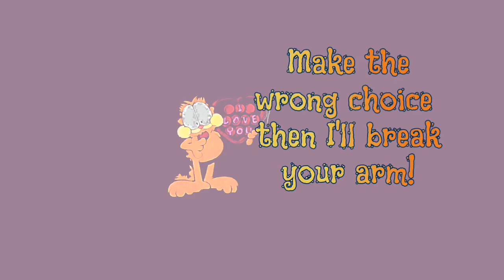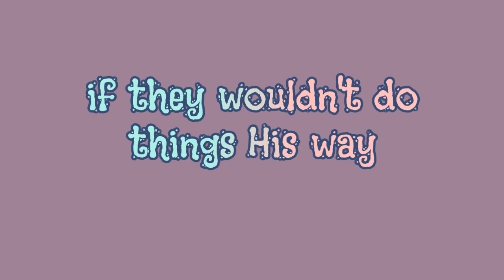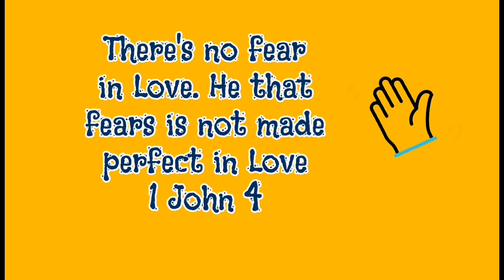𝐆𝐚𝐫𝐟𝐢𝐞𝐥𝐝'𝐬 𝐓𝐨𝐱𝐢𝐜 𝐑𝐞𝐥𝐚𝐭𝐢𝐨𝐧𝐬𝐡𝐢𝐩𝐬🙀𝐖𝐚𝐧𝐧𝐚 𝐁𝐞 𝐅𝐫𝐢𝐞𝐧𝐝𝐬 𝐖𝐢𝐭𝐡 𝐓𝐞𝐫𝐫𝐨𝐫𝐢𝐬𝐭?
Did Jesus say BE MY FRIENDS or else I WILL TORTURE u4  ETERNITY? 😈Must see👀Good news about Gods Character that sets U free😅 Dr Graham Maxwell interviews professionals, children, parents discovers why Great Britain churches are empty? By sermons saying Jesus plans to Torture YOU 4ever in a Lake of Fire if U refuse His love and friendship. How? By resurrecting sinners over and over then imprisonment in a Eternal Torture Chamber👿What does the word HELL actually mean in the Bible? Is it an actual place or a physical state? What does your faith affect your views of  God? Do you feel afraid to meet Him, worried He might hit you or hurt you?

Amazing bible study on Revelation14 and What the Mark of the Beast tells us about the Goodness of our God. Awesome truth that Breaks your chains😂 If you can't wait for next part of video, plz visit speakingwellofgod website and search for Dr Maxwell's book Servants or Friends freebook and Audio At Loma Linda University 4 part series

Some questions U may be asking
1.What Mushrooms Have to do with Being Born Again?🍄🤔
2. If God wants us to be His friends, like father Abraham , why does the Old Testament and Revelation sound so scary?😱😨
3. What does hell mean in the Bible?
 4. Where it says in Revelation 14, what does Tormented in the presence of the Lamb?🥵
What is the TRUE meaning of Everlasting Burnings?
5. What is the Mark of the Beast really mean in  Revelation 14?
6. How do I Get Ready for it?
7. Is Gods wrath the same as human wrath?😠⚡
8. Is God threatening everyone "Be My Friends or ELSE i will have to KillU🔥🌩️ 👿John 15.15  eternal torture for refusing?
9.What did God mean in Genesis, Dont Eat That Corruption tree, obey me or I will have to exterminate you?🥵⚡👿
Which doctors kill patients who refuse their help?🔫👨‍⚕️🏥
10. Did God really say the lake of fire is punishment for each and every sin I've done?🥵
11. How to escape toxic relationship with God?
Is God actually likeable?

😊❤️🙏🏼😅Discover Many events which prove He's told us the Truth

MUSIC
THE Miracle by Shawna Edwards